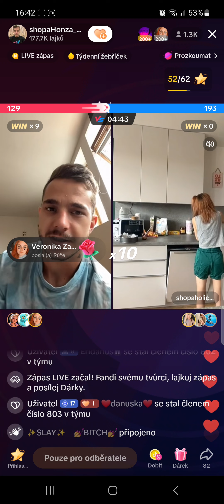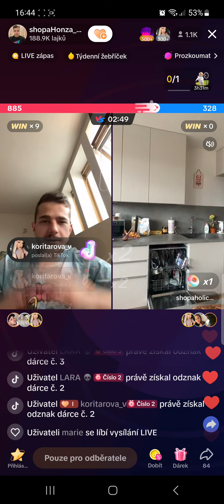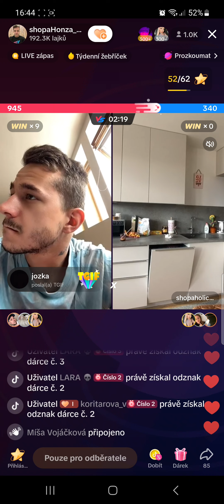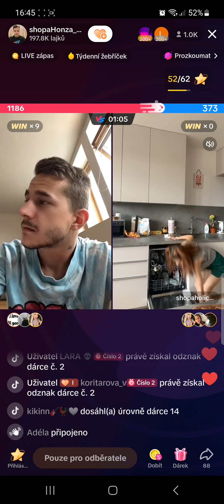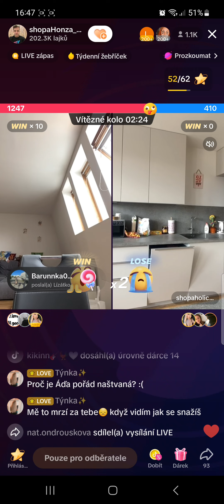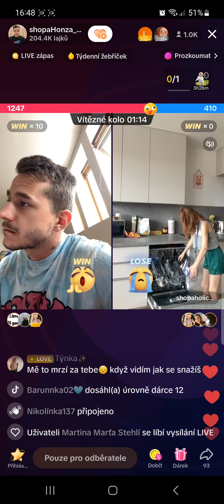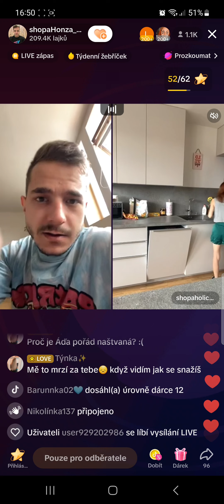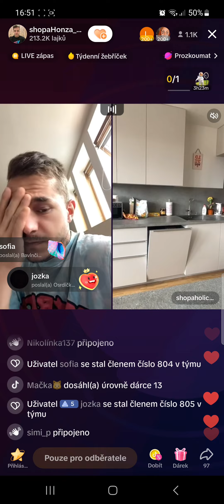!!! lidi kdy to pochopíte Kulas předposíla coiny Adéle!!! vyžirka!!!